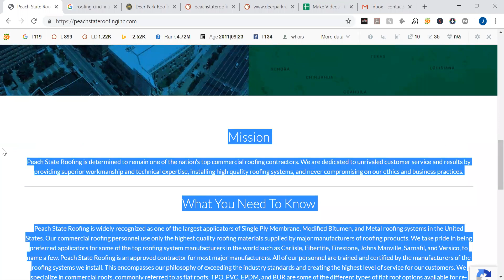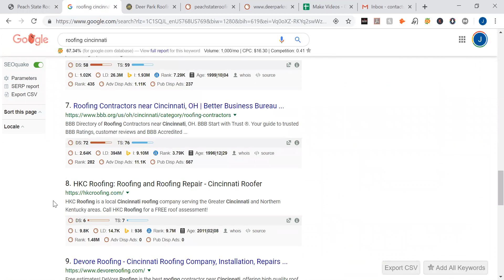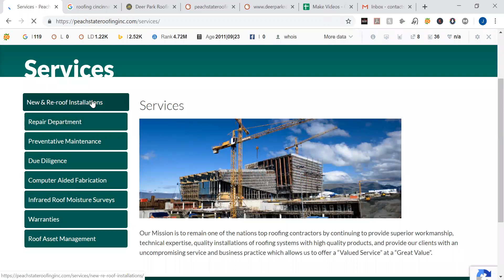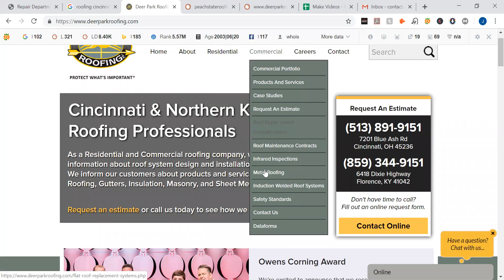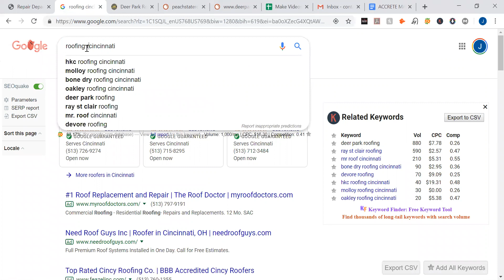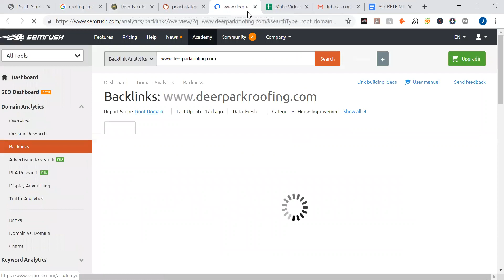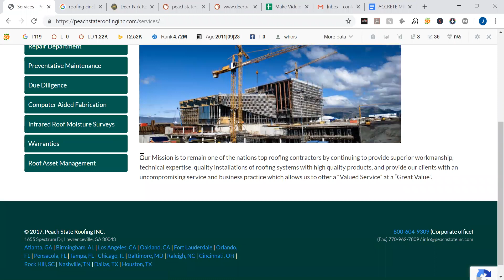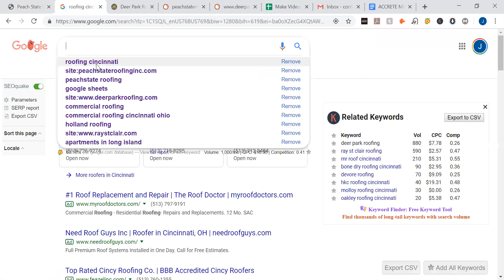Peach State Roofing Cincinnati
We decided to do run a website audit on Peach State Roofing in Cincinnati and give them a few tips and tricks on how to optimize their website to rank on Google. This is using SEO tactics, website optimization and so much more!